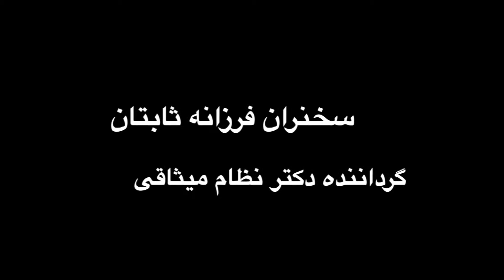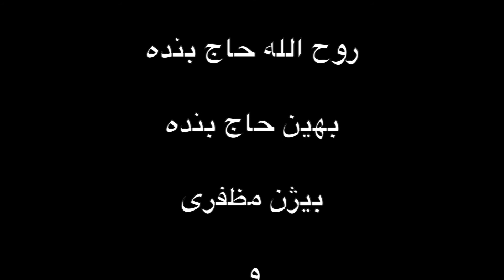Democracy and Family - Part 1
Hamzaban Foundation Seminar  - (In Farsi Language) Topic: Democracy and Family. Speakers: Farzaneh Sabetan  - Dr. Nizam Missaghi -Edited: Kavir TV and Radio Studio